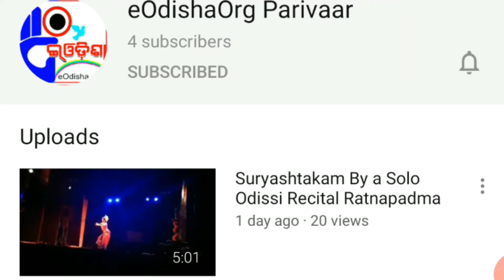eOdishaOrgFacebookLive with Odissi Recital Dr Akanksha Nanda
I m Dr.Akanksha Nanda , Have been doing Odissi since past 17 yrs,Have performed in many renowned show ,State level award for best young talent by Odisha government.
Guru Sanjay kumar Behera disciple Shri Ratikanta Mohapatra.

eodishaorg,OdissiDance,odissidanceperformance,odissimusic,odissiandsambalpuridance,odissi dance performance,odissi dance,odissi dance lessons for beginners,Odissi Recital Dr Akanksha Nanda,Amaresh Das,tasty food by gayatree,odisha folk,odisha folk dance,odisha folk song,Ratikanta Mohapatra,Guru Sanjay kumar Behera